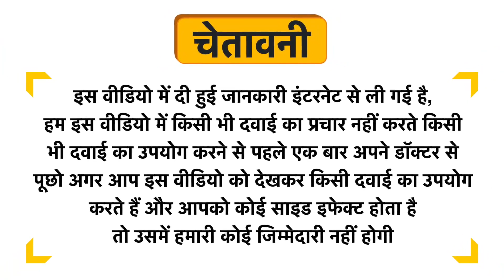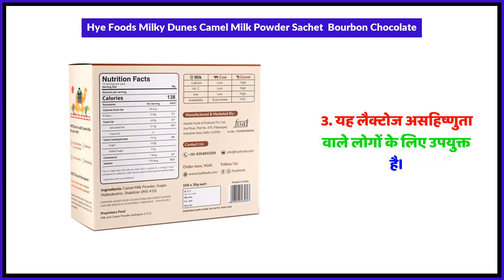Hye Foods Milky Dunes Camel Milk Powder Sachet Bourbon Chocolate Uses in Hindi | Side Effects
Hye Foods Milky Dunes Camel Milk Powder Sachet  Bourbon Chocolate Uses in Hindi | Benefits | Side Effects | Dose